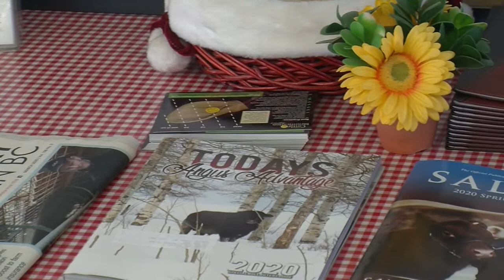Dawson Creek Stampede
Residents around the peace look forward to the Dawson Creek Exhibition and Stampede every summer.

CJDC’s Bailey Nitti reports after a number of stampede dates were recently canceled, the decision is still up in the air for the event here.